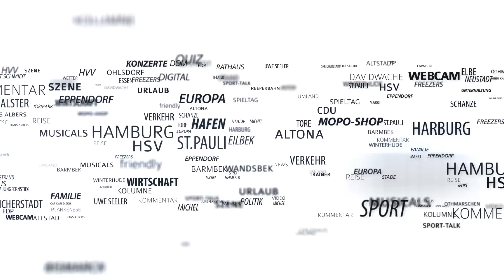Brutale Messerattacke am S-Bahnhof Hamburg-Jungfernstieg: Mutter und Kind sterben